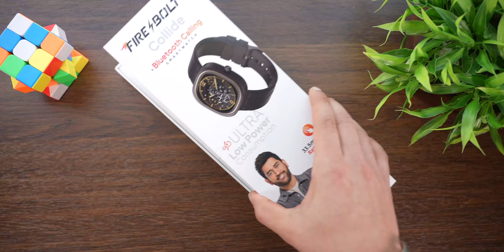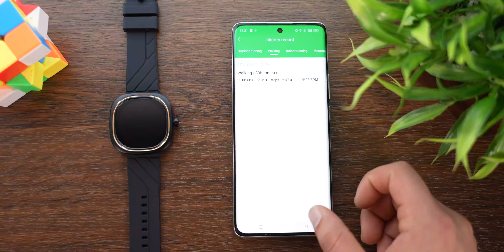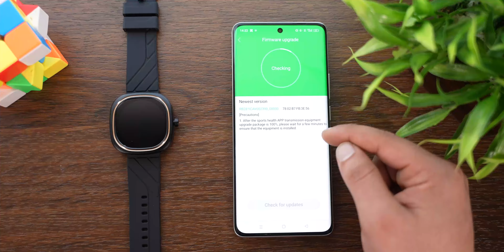Fire-boltt Collide Unboxing & Review 🚀 | Is It Worth.? At Rs 2,999/- 🤔 | *HATKE* Design 🔥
Fire-Boltt Collide

Key Features
➡️ 1.32” Retina Display⌚
➡️ 360*360 px High Resolution⚡
➡️ Exquisite Craftsmanship 🌟
➡️ Bluetooth Calling📞
➡️ Rotating Back Crown👑
➡️ Voice Assistant✅
➡️ Fire-Boltt Health Suite ❤️‍🩹
➡️ 300 mAh Large Battery🔋
➡️ Ultra Low Power Consumption , Classic Watch Faces, Smart Notifications, Camera Control, Weather Updates, Alarm, Stopwatch

00:00 Intro & Quick Unboxing
00:47 Build Quality
01:33 Display
02:21 Bluetooth Calling
03:10 AI Voice Assistance
03:49 Health Tracking & Sports Mode
04:36 Watch UI
05:44 Notification
06:09 Battery
06:26 App UI
07:30 Final Conclusion & Pricing